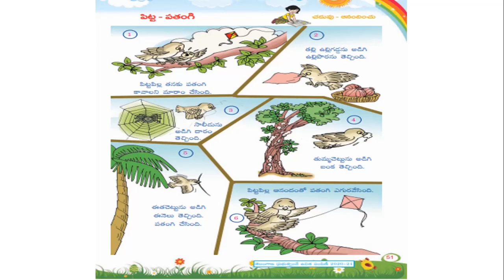పిట్ట - పతంగి || Pitta - Patangi || 2nd Class Telugu (Telangana)